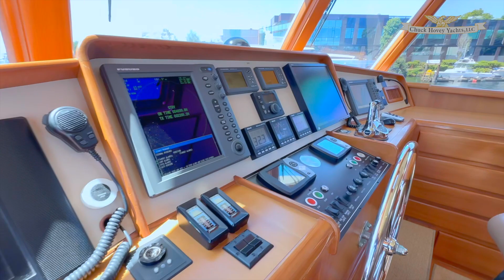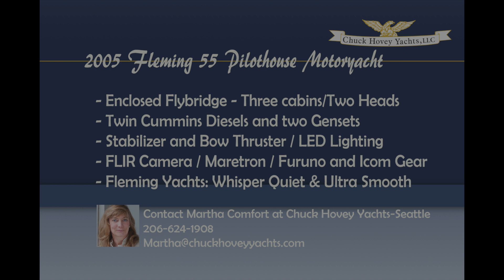Fleming 55 QUEST - 2005 - Fleming Yachts 55 Pilothouse Motoryacht Walkthrough Video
2005 Fleming 55 QUEST is now listed out of our Seattle office. or hit the link in our bio!

Seldom does such a well-equipped and expertly maintained Fleming 55 come to market. See it to appreciate the features and upgrades aboard which include: the highly desirable Cummins QSC 8.3 490 hp mains, twin Onan generators, bow and stern thrusters, NAIAD stabilizers, yacht controller, FCI water maker, flybridge hardtop, and professionally installed Starlink Marine High-Performance antenna and router.

Three cabins and two heads with tasteful designer touches throughout. Main cabin has queen berth and ample storage. The VIP cabin features the desirable queen bed with additional pull-out upper berth. Third cabin with bunk beds.

Recent engine services, extensive systems maintenance plus fresh bright work in 2023. This is a yacht designed and equipped for self-sufficient cruising. The current owners cruised on the east coast from New England to the Bahamas for 2 years. Quest has spent the past five years cruising the Pacific Northwest.